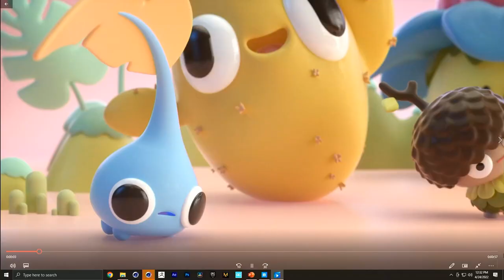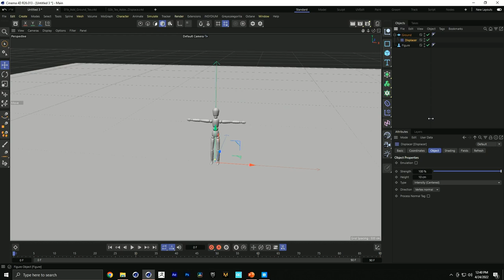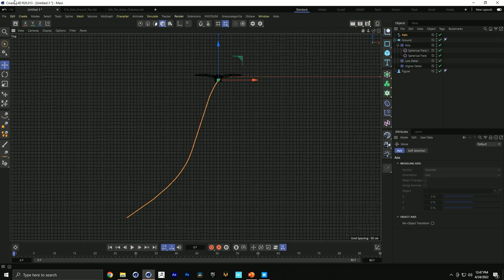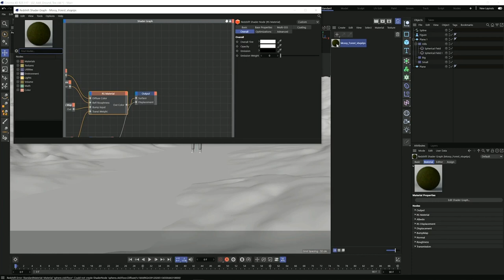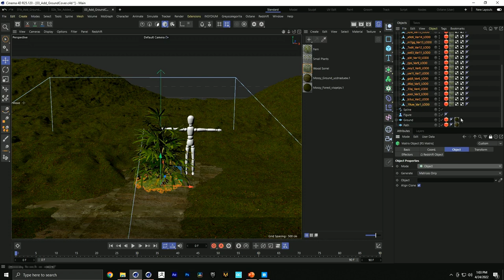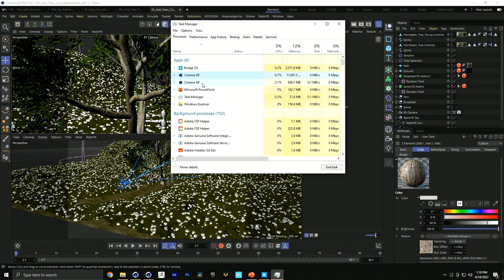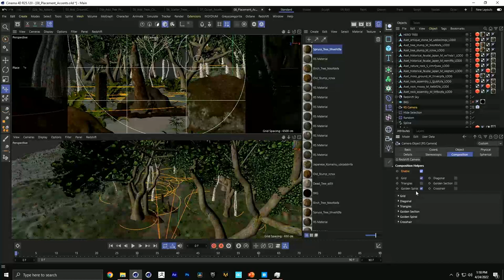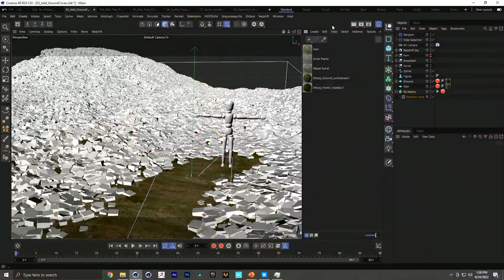EJ Hassenfratz @ The 3D and Motion Design Show (Sun Presentation)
Creating Nature Scenes with Cinema 4D and Redshift

In this presentation, EJ is going to show you how to utilize the powerful tools inside of both Cinema 4D and Redshift to create a beautiful nature scene render.  He will show you how to utilize assets from Quixel Bridge and Cinema 4D to build a nature scene from scratch, showing world building workflows, lighting setups, and render optimization techniques.